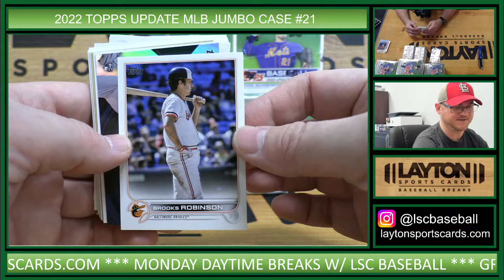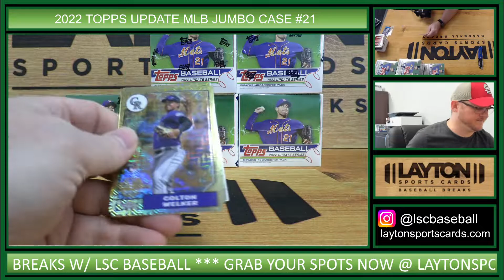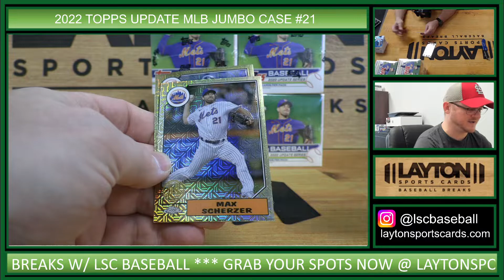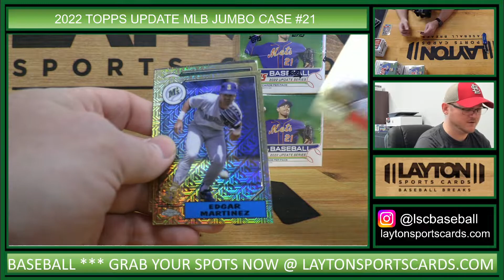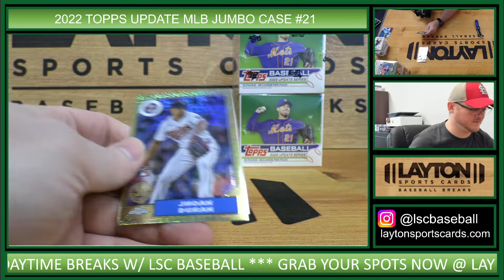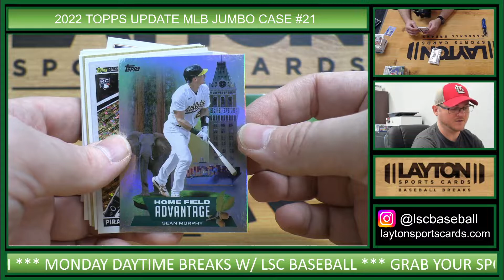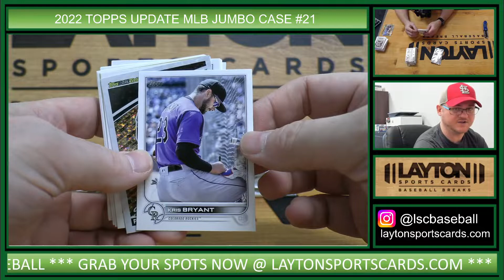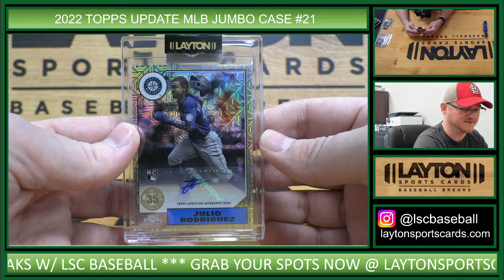J-ROD RC AUTO! 2022 Topps Update Series Baseball Jumbo 6 Box FULL CASE Break #21